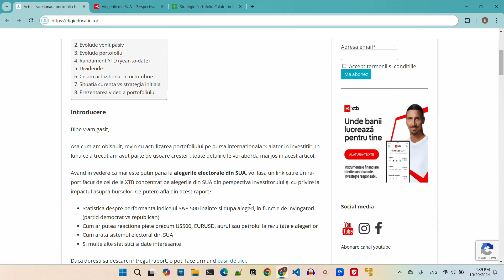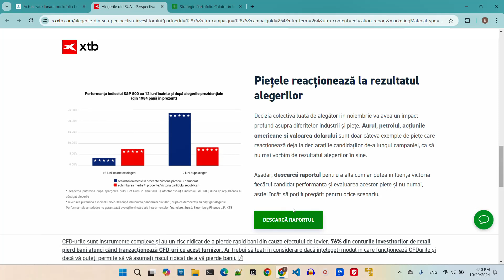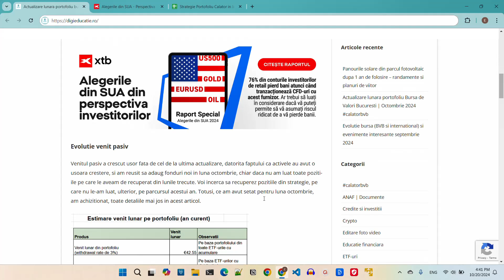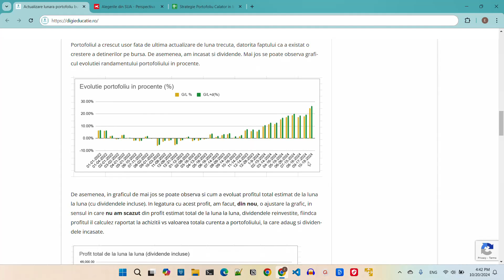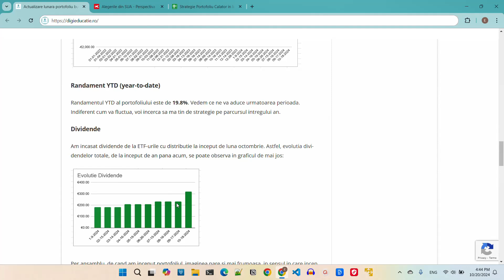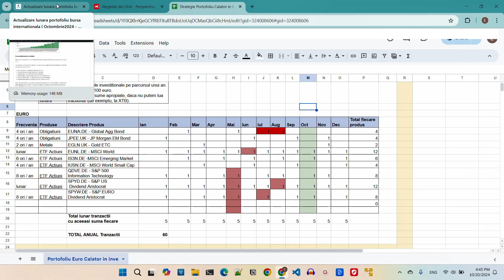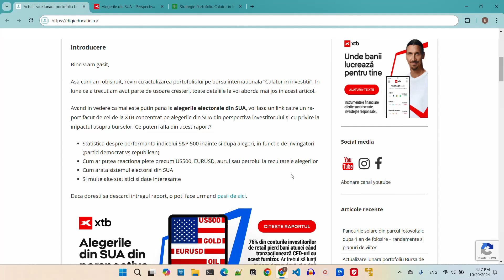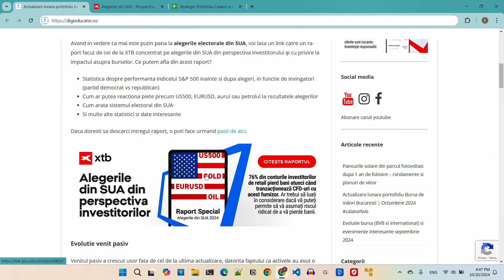ACTUALIZARE LUNARA portofoliu bursa internationala | OCTOMBRIE 2024 si alegeri SUA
✅ ACTUALIZARE LUNARA portofoliu bursa internationala | OCTOMBRIE 2024

📌 Cuprins
0:00 Alegeri electorale SUA - statistici
1:58 Evolutie portofoliu bursa

📌 4. Emerging Market Bond ETF
📌 5. MSCI World Small Cap ETF

⚠️ Canalul de youtube DigiEducatie nu este o recomandare de investitii si nu trebuie considerat ca atare. Materialele si informatiile continute în acest canal sunt opinii personale ale administratorului canalului si nu trebuie in niciun caz tratate ca sfaturi financiare si de investitii si nu trebuie sa treceti la decizii de investitii/financiare bazate exclusiv pe continutul acestui canal - sunteti singurul responsabil pentru deciziile si actiunile de investitii luate de dumneavoastra.